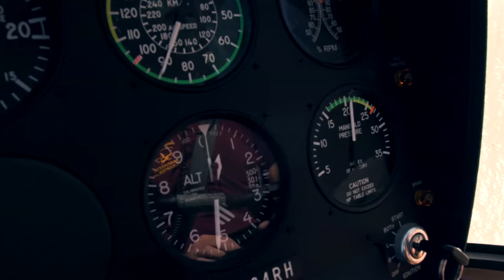Da Beast - RunWay